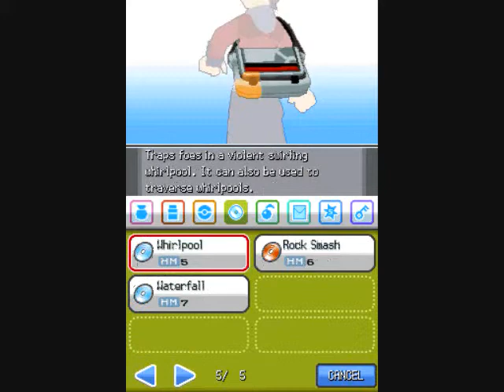Let's Play Pokemon Heart Gold Part 51: Ice Path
It's a race againest my other Let's Play which is Pokemon Platinum to see which Let's Play I will finish first. We make our way through the Ice Path which I know from the back of my head which is really easy for me to figure since I am a Johto guy lol. We also collect some items including the HM07 Waterfall. We also help a Kimono Girl who is stuck in the ice and free her. I sped this up a little bit in the majority of this video.

God of War 2 OST-Typhon Mountain